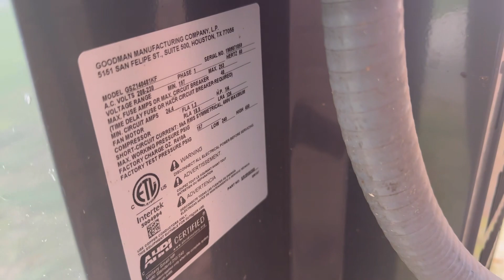2019 4 Ton Goodman GSZ14 Heat Pump | Startup, Running, Shutdown [Cool Mode]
Recorded 6/20/2023

Weather: 81°F | Mostly Cloudy
Heat Index: 85°

Unit information:
Brand: Goodman
Model: GSZ14
Type: Heat Pump
SEER Rating: 14
Refrigerant: R410A
Compressor: Emerson Copeland Scroll
Size: 4 Tons
Capacity: 48,000 BTUs
Manufacture date: September 2019